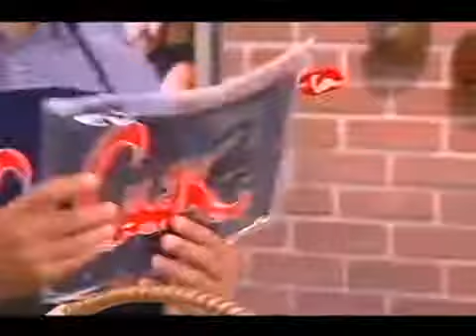Смак Александр Носик от 27 08 2011